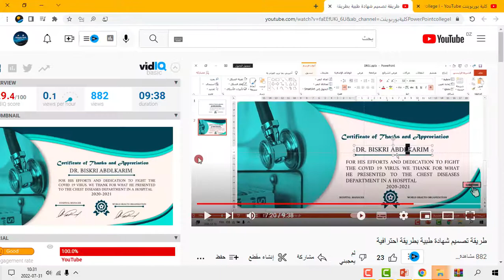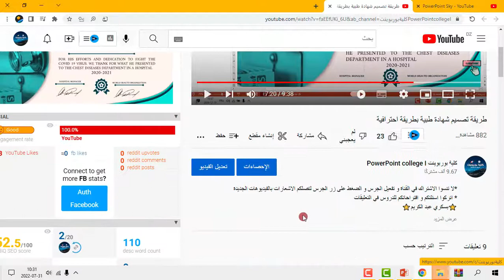نموذج شهادة تقدير للأطباء و المساعدين الطبيين للصحة العمومية و الخاصة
الانتساب للقناة (تقديم الدعم لقناة) لمن أراد ذلك:
رابط تحميل نموذج شهادة تقدير للإطباء و المساعدين الطبيين للصحة العمومية و الخاصة

** اتركوا اسئلتكم و اقتراحاتكم للدروس في التعليقات
⭐بسكري عبد الكريم⭐